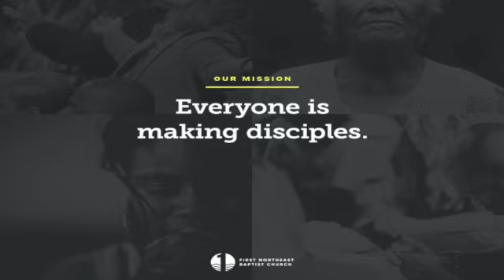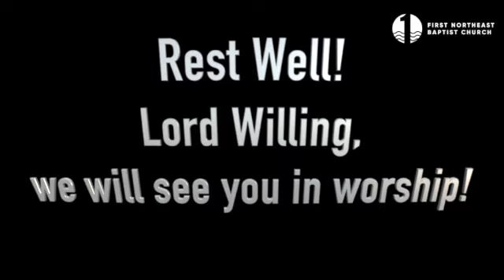2022 New Years Eve FNEBC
First Northeast Baptist Church FNEBC Recap and Reflection then a theme preview from our own, Pastor Splawn.